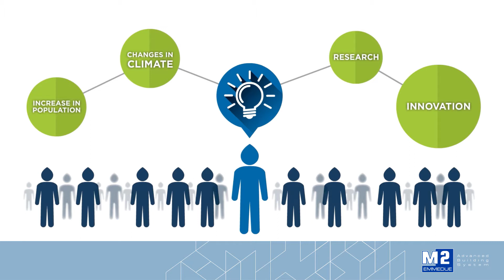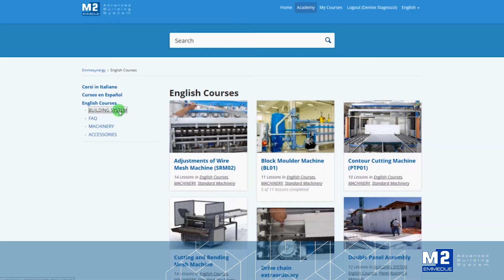Il Sistema Costruttivo Avanzato Emmedue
Il Sistema Costruttivo Avanzato Emmedue è un sistema costruttivo antisismico unico al mondo, innovativo nella sua concezione ma forte di una storia di successi di oltre 35 anni. Esso appare significativamente di valore soprattutto nei paesi in cui è forte l’esigenza di uno sviluppo di edilizia sociale, di edilizia pubblica e di edilizia privata impegnata su grandi progetti.

Il Sistema Emmedue è in grado di coniugare l’economicità e l’efficienza logistica del processo costruttivo, garantendo elevati standard di qualità e un incomparabile comfort ambientale.